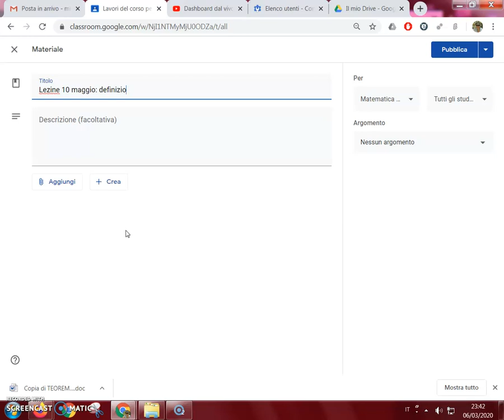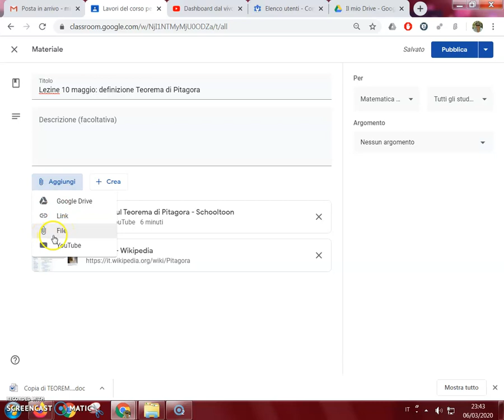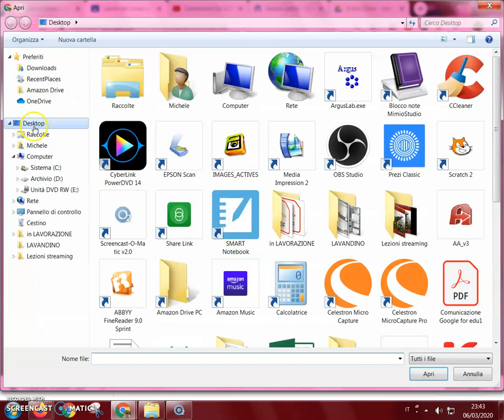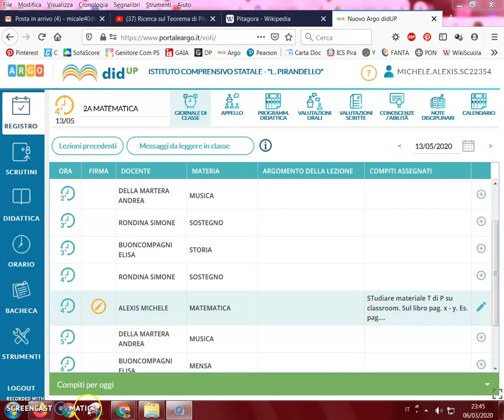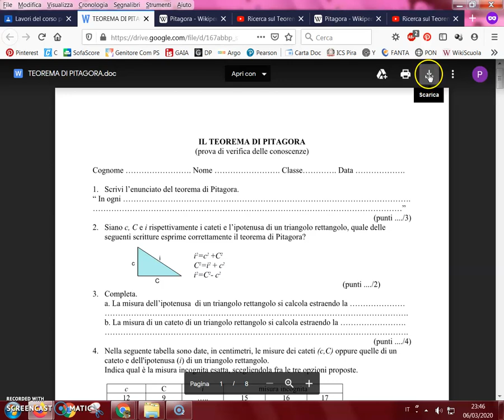Tutorial Classroom 02: creare un argomento e materiale di studio di una lezione